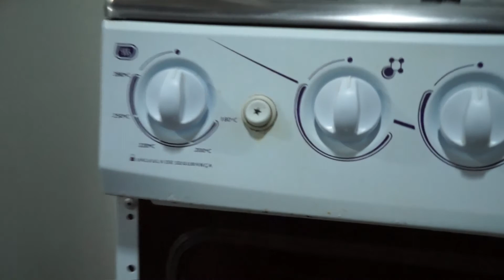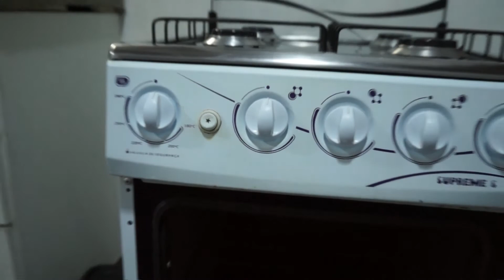COMO LIMPAR FOGÃO DE FORMA FÁCIL - SARA BAXINHA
Oie gente,
resolvi dar uma geral no meu fogão, ensinei e mostrei como costumo fazer aqui em casa. Espero que possa animar vocês! Obrigado por me assistir e se puder Compartilhe!